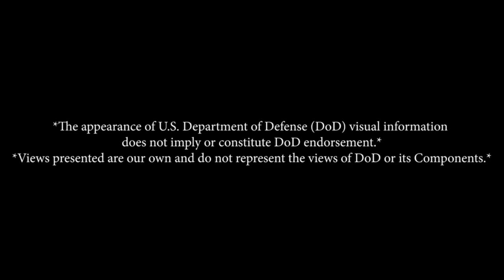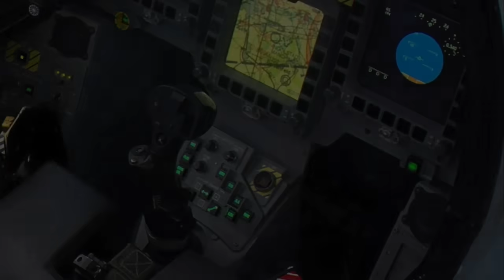US Fighter Pilots Thoughts on the Eurofighter Typhoon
Mover and I get asked about what we think of the mighty Typhoon!